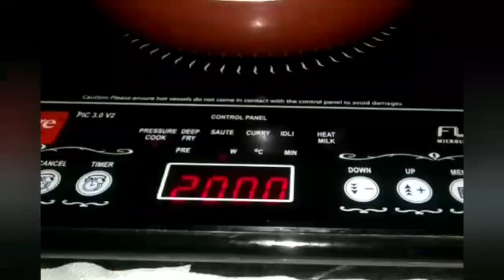Mushroom Snack|| Mushroom Fry||#20